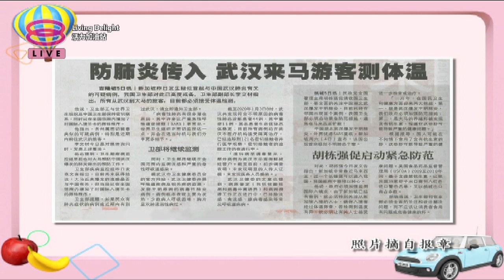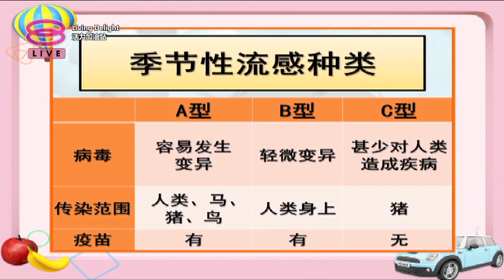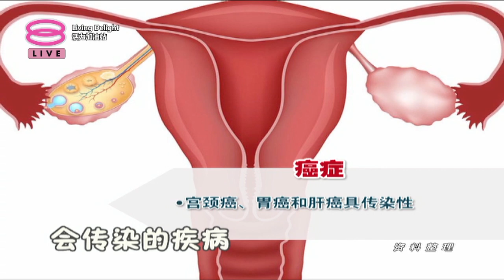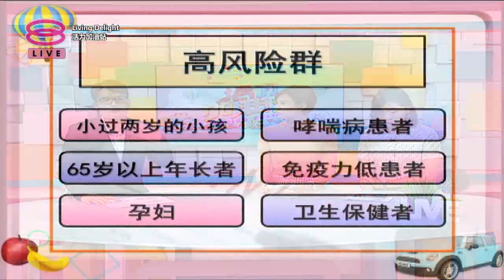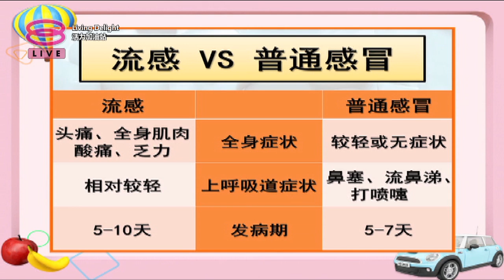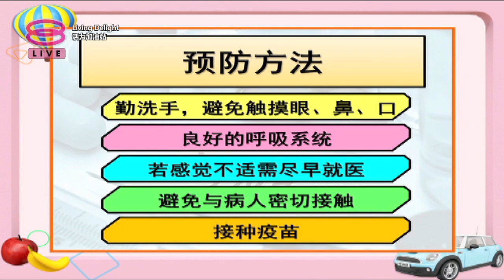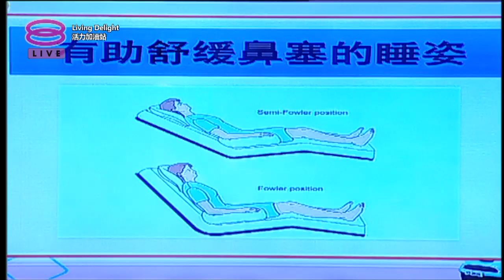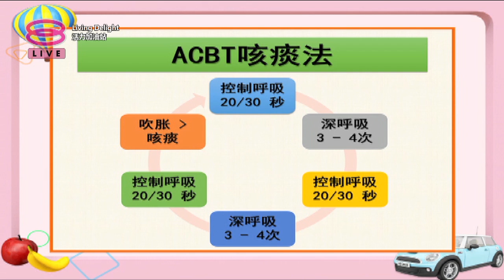活力加油站 Living Delight (2020) | 2020年1月6日: 沙巴又现H1N1流感？！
主持人：陈俐杏 & 秦雯彬

 今日主题：
 ● 沙巴又现H1N1流感？！
 ● 小儿流感更可怕？
 ● 治疗和预防方式